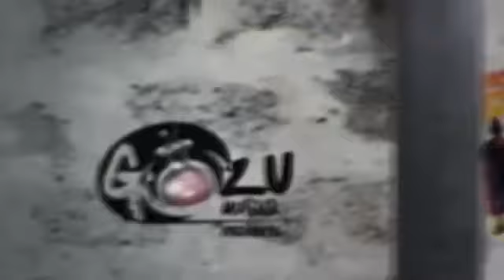Tommy Lee - Captain Sparta (Official Video) April 2013